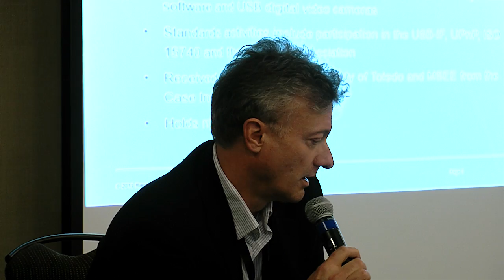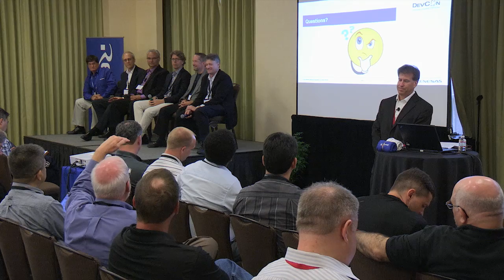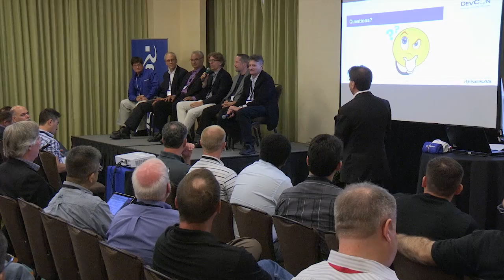DevCon 2015: IoT Design Panel Session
Panel discussion: CP05BA

In this panel session, our experts discuss the challenges around today's IoT designs from MCU to Cloud and how the marriage of Web, IT, and embedded are creating new challenges as well as new opportunities.